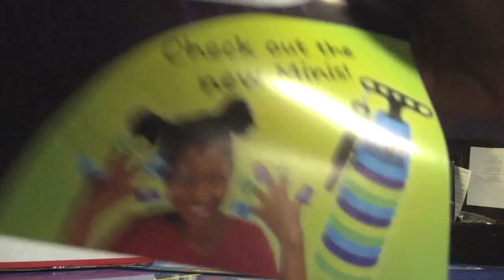Unboxing PRO SERIES 2!!!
My Pro Series 2 finally came in the mail so I made an unboxing video for you guys.